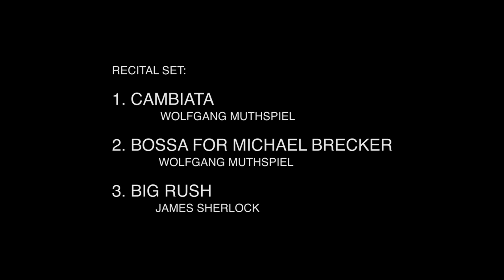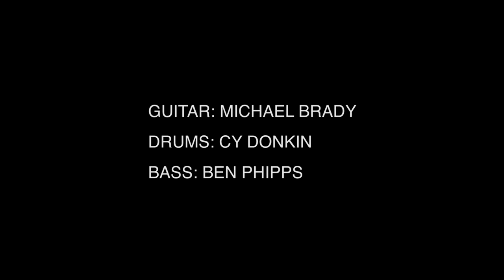Michael Brady In Trio (2017) - Part One: The Recital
'Michael Brady In Trio' (2017)
UNSW Honours Recital

This video is the first set from 'Michael Brady In Trio' (2017), and the final recital of my Bachelor of Music (Honours) at the University of New South Wales. This set was performed entirely as a trio set featuring my group Brady//Donkin//Phipps

Guitar: Michael J Brady
Double Bass: Ben Phipps
Drums: Cy Donkin

Track Listing:
- Cambiata (W. Muthspiel) 00:00
- Bossa for Michael Brecker (W. Muthspiel) 08:09
- Big Rush (J. Sherlock) 14:18
- Summersets (M. Brady) 21:01
- All The Things You Are (J. Kern, Arr. M. Brady) 28:54
- Myna (M. Brady) 38:52

Huge thanks to Caitlin Faragher for her work filming & editing this video. An additional thanks goes out to Benjamin Ling (three point studios) for his camera work, and Connor Moore for his mixing of the event.

NOTE: Due to some seriously last minute organisation, there are some inconsistencies with the audio. If you listened through despite that, thanks :)